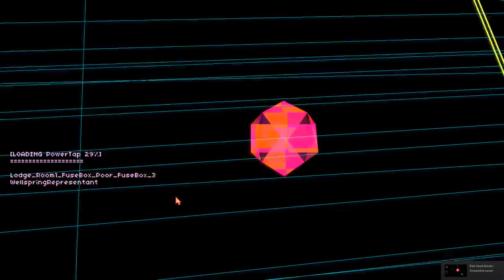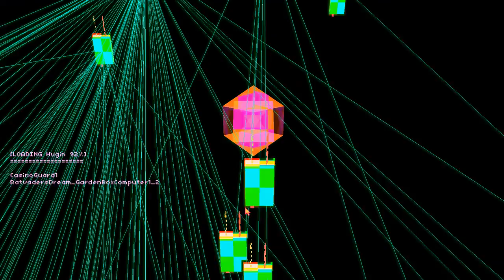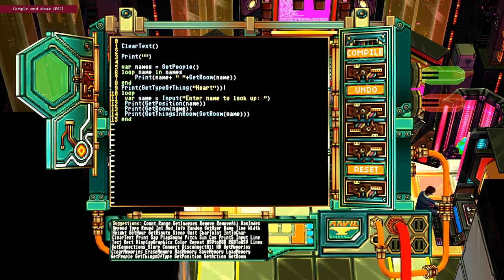Else Heart.Break() [12] Bad End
So there's this Heart thing, and that's kind of in the name of this game. And this guy on the bus pretty much told me I need to run the Break() command on it. So now I have a teleporter and I can teleport near it. Well, I didn't exactly land in the area, but something happened, and Sebastian seemed real happy with himself.

Then I die. Roll credits. I don't think you were supposed to take that path through the game.